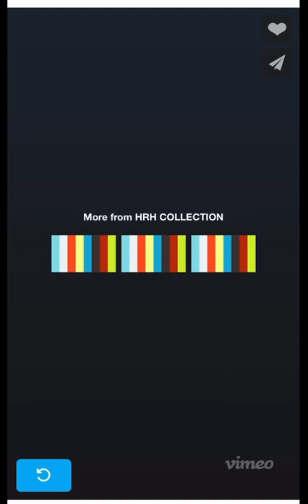HRHCOLLECTION Warming Up & Deep in Thought